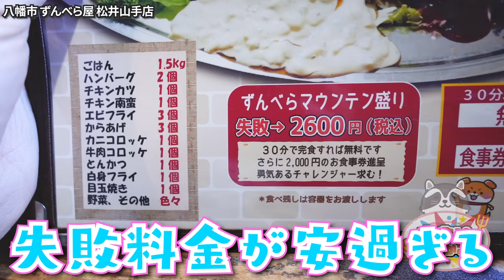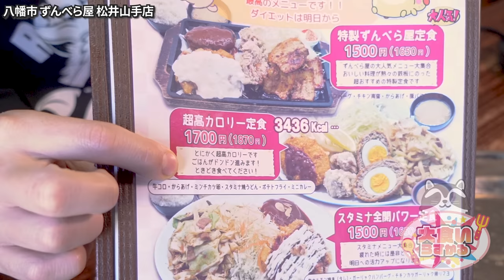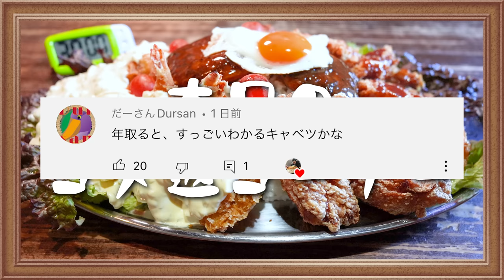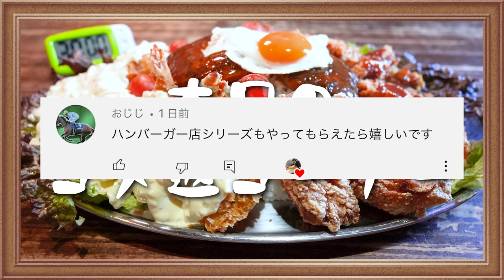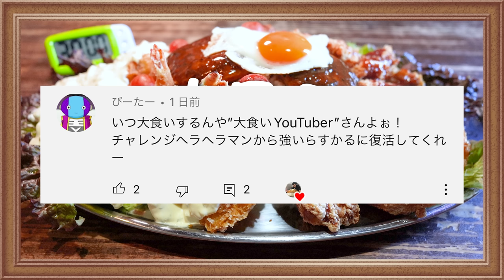京都で出会った揚げ物と肉の要塞！このチャレンジメニューがヤバすぎた…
今回は京都！
そして久しぶりのチャレンジメニュー！

肉！肉！肉！この暴力的な品揃え
心をくすぐられる最高のおかずばかりで最高だ…